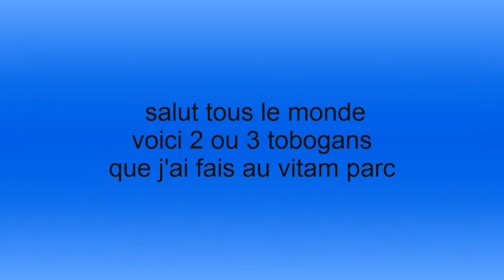yuma yutrez mes tobogans du vitam parc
salut tous le monde voici 2 3 toboggans du vitam parc que j'ai fait
merci de mettre un pouce bleu pour cette vidéo et je travaille sur un montage que j'ai filmé a EUROPAPARK bref bonne vidéo et a très vite tcho